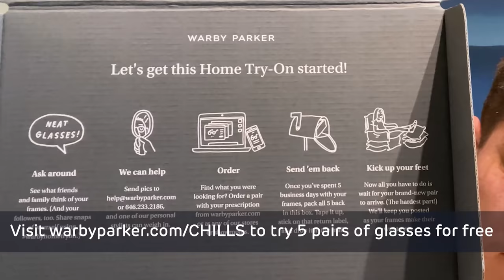16 Scary Videos You Shouldn't Click On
➡️ Visit Warby Parker today! Order 5 pairs of glasses to try at home for FREE (Home Try-On Kits are US only. No international shipping.)

Everyone comes to YouTube with a different purpose. For you, I assume it is to be entertained by watching some scary videos. As the title says these are the 16 scary videos you shouldn't click on, and you must be pretty interested in getting some frights since you are here. If you've been feeling like videos don't scare you as much these days, you are at the right place.

Finding creepy videos that bring thrill and chills has become extremely difficult. Most of the videos are old now, and they are not as frightening to watch. However, this scary comp will quench your thirst for watching paranormal activities and spooky events. That voice in your head might entice you to watch these scary videos. However, I know what this list holds, and I have been through all of this. Believe me, these videos gave me chills through my head to my toes even when I knew what was coming.

It may make you lock your door or even check below your bed if something is lying under it. If you are not brave enough, getting sleepless nights for a few days and nerve-wracking nightmares is common. The worst part is that these videos leave their impression on the subconscious part of your mind. So, getting hit by a terrible memory years after watching this video can also trigger the frights. The list of paranormal and supernatural events will leave you with chills and shake you to your core. These creepy clips will leave a mark on your subconscious that you may never be able to remove. This mark will become deeper and deeper every time your subconscious mind recalls those memories.

So, you may find yourself sitting blank with none of your senses working, and you will only be thinking about these scary clips. These memories will be haunting when you're alone, especially in dark places. Even though I knew what was coming, they still made me flinch and frightened me. So, your best choice will be to stay as far away from these creepy videos as possible. If you make up your mind to watch them, make sure you're not weak hearted.

Even if only one of these 16 videos scares you, you may stay stunned for hours or days. If you think you are brave enough and are all in to dig deeper into the mysteries that nobody could solve yet, you are most welcome to start the video. You might ask why I am asking you not to start the video. Well, start the video, and you will get the answer yourself after starting to watch these scary videos.

Consider this as my last heads up. If you are the type of person who easily gets scared, then this list is not for you. This whole list is made with scary videos that you should never click on, let alone, watch and discuss them. Continuing to watch means that you are welcoming creepy sensations and sleepless nights your way.

With that said, I did not mean that the brave ones will not have an easy time. These scary videos can end up triggering some of your deepest frights and may leave the bravest individuals having chills. Watching the whole list may make you feel not safe at home, in your room, or in your bed.

Done watching the creepy videos? That's great because you are still here instead of quitting midway! Which of these videos was the scariest among all the creepy videos? What type of content do you want in upcoming videos?

Sources:
15.
lorangeyouglad/TikTok
11.
rachaelh70/TikTok
10.
capecoral.jade/TikTok
5.

Entry Timestamps:
0:00 Number 16
1:14 Number 15
2:07 Number 14
3:12 Sponsor
4:51 Number 13
6:13 Number 12
7:26 Number 11
8:23 Number 10
9:24 Number 9
10:44 Number 8
11:58 Number 7
12:57 Number 6
13:51 Number 5
14:53 Number 4
15:47 Number 3
16:53 Number 2
17:42 Number 1